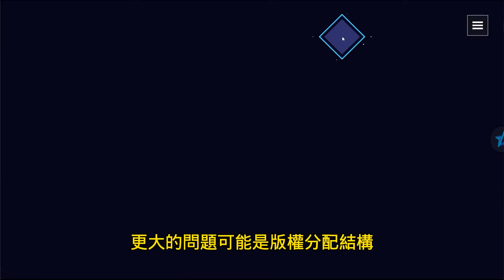【我想成為影之強者】萬聖活動真的開了，但今天聊點別的，為何漫改遊戲大多活不久？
懶人包：
劇本
遊戲更新頻率
然而漫畫或小說
兩個月都未必能完結一個章節
沒辦法持續更新的結果就是 玩家感覺這遊戲要涼

劇本內容
非作者的代筆者
原作粉總會覺得不對勁
除非劇情真的超優秀，否則玩家未必會買單
最理想方式當然就是作者願意跳下來寫
但除非作品已完結且沒有熱門新連載進行中
否則大多數作者不會把時間花在搞手遊的分支劇情

玩法
玩法的重點還是能否最佳化該玩法的表現

消費模式
只要是人對機率必定採取懷疑態度
除非自己運氣比帳面機率好
否則都會懷疑造假
消費的不信任感又會變成對遊戲的不信任感
最終玩遊戲疑神疑鬼，一、兩次的卡池暴死後就果斷退坑

我想成為影之強者
儘管也有人看雖，而且我自己也沒把握這款能長久活著
但相比漫改他還是有一個優勢
就是小說改編且小說尚未完結
只是多數作品的授權都是以動畫授權而非漫畫或小說原作授權
所以比起作者願不願意
更大的問題可能是版權分配結構能否讓作者插手